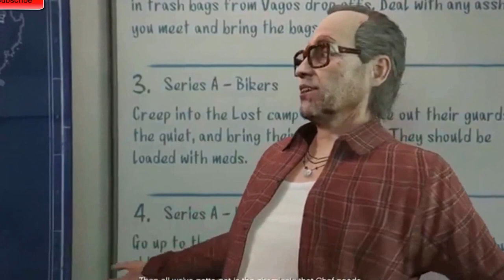GTA 5 Online - Heist - Series A Funding (Complete)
» A huge thank you to BanjoZoidbeg, Stinger,Willzyyy, Horrid_Saiyam & GTAHQHD for joining on this heist!

Mission Times:
● Intro Cutscene: 00:00
● Coke Setup: 02:15
● Trash Truck Setup: 10:51
● Bikes Setup: 21:41
*Cutscene Interlude*: 32:18
● Weed Setup: 33:47
● Steal Meth: 43:57
● Series A Funding (Finale): 52:26

● Edited & Rendered using Adobe Premiere Pro CC 2014

COMPUTER SPECS:
Graphics Card: NVIDIA GeForce GTX 760 - 2GB
Processor: Intel(R) Core(TM) i5 4670k CPU @ 3.40GHz
RAM (Memory): 16GB
HDD: 2TB (2 x 1000GB)
OS: Windows 8.1 Pro x64